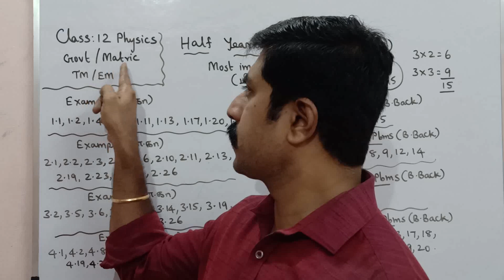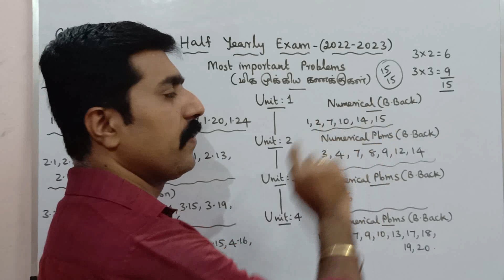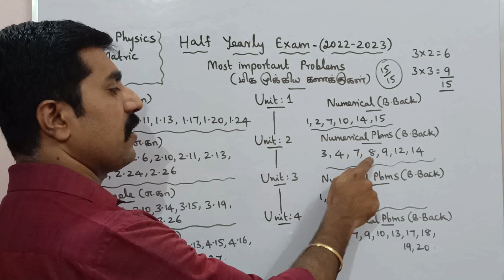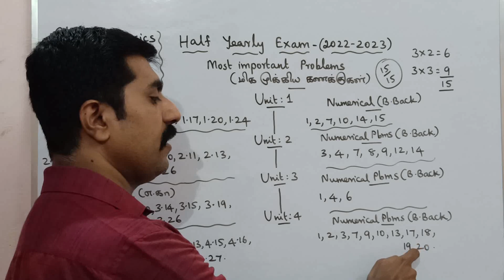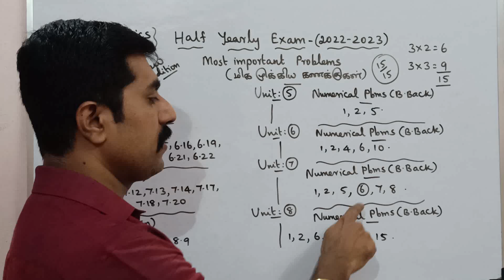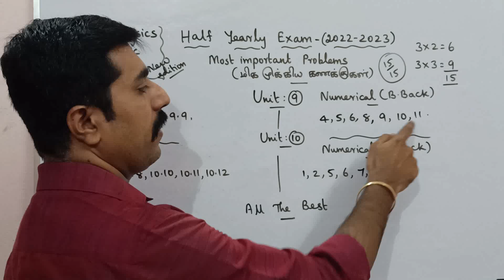12 Physics|Half yearly exam|Important|problems|examples|எ.கா|Numericals|பயிற்சி|sky physics